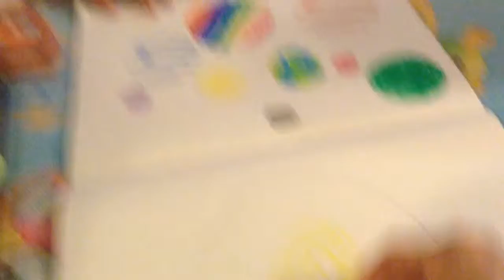Planet baby birds